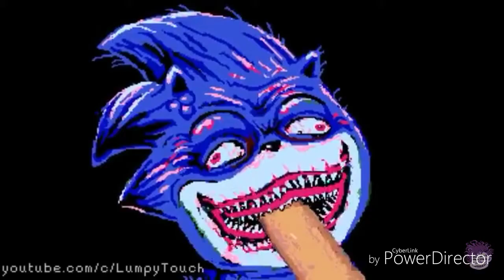HAPPY, DR. ROBOTNIK?